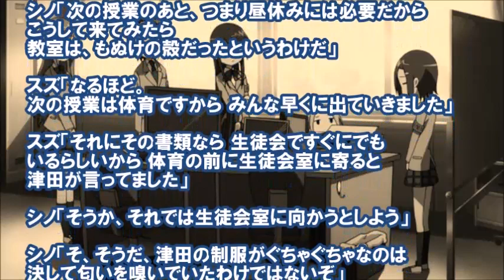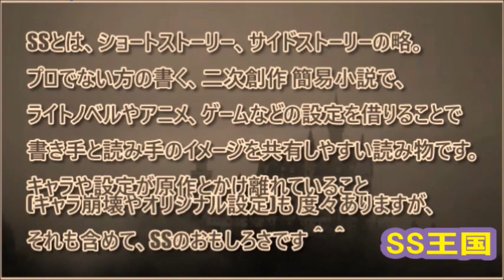【生徒会役員共SS】(1/2)ウオミー「タカ君、もう少しそばに寄ってくれませんか」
《生徒会役員共SS (ショートストーリー)》
原作の勢いそのままに行く生徒会役員共SSの短編集。